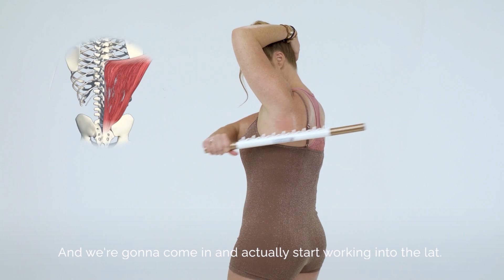Discover the MasterBlaster™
The MasterBlaster™ is the ultimate surface layer tool when used with light pressure and advanced tool with deeper pressure. The MasterBlaster™ combines the detailed approach of the FaceBlaster™ with the reach of the original FasciaBlaster®. It comes with 9 small claws and a sleek, lightweight bar for full body ultimate coverage. Explore what FasciaBlasting can do for you!